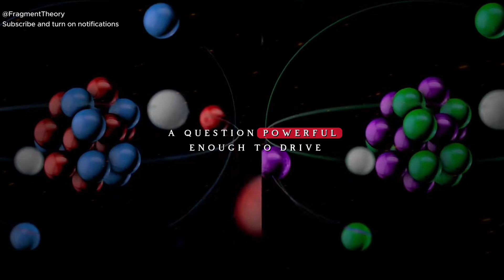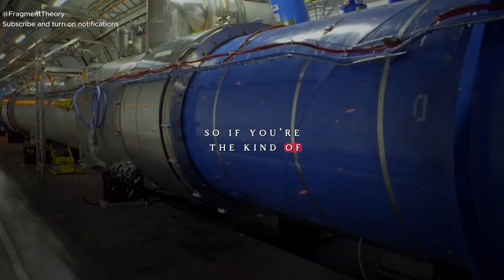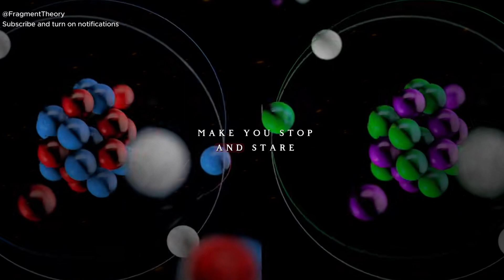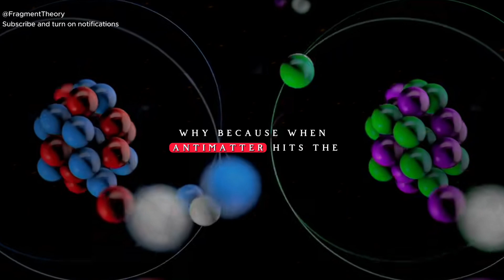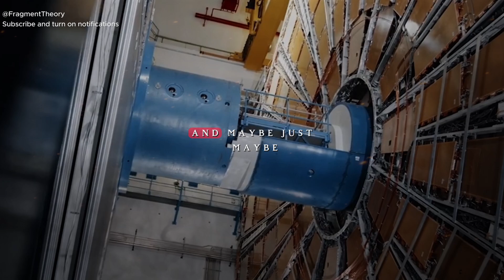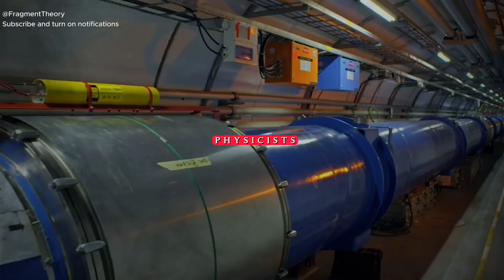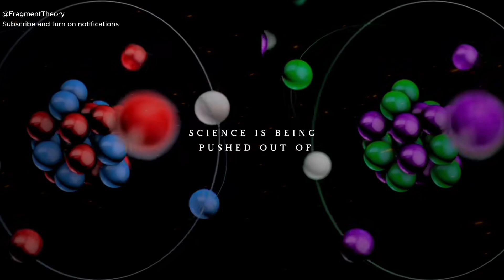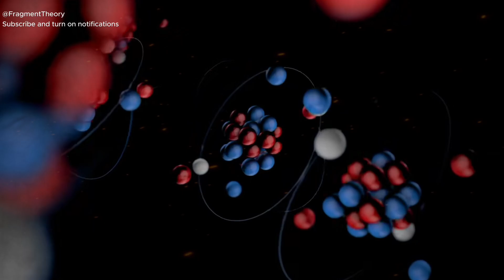Is CERN's ANTIMATTER Discovery a Game Changer for Physics?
🧪 Something VERY strange is happening with antimatter at CERN.

Strange Anomaly Emerging in ANTIMATTER at CERN (is this possible?)

Physics says antimatter should be the perfect mirror of matter. But that’s not what the experiments are showing. Particles behaving the wrong way. Laws we thought were universal… starting to crack. And the scariest part? No one knows why.

In this video, you'll dive into the mystery unfolding at the world’s largest physics lab. From antimatter being moved by truck (yes, really), to gravity tests that challenge Einstein, to experiments that might completely rewrite our understanding of the universe.

Is antimatter just the beginning of a much bigger problem?

👇 Watch until the end to understand why scientists themselves are saying: “something doesn’t add up.”

🧠 What you’ll discover:

Why the antimatter mystery is one of the biggest unsolved problems in physics.

Recent findings from CERN that are breaking the rules.

What CP Violation is and why it matters.

Does antimatter fall? Gravity’s surprising results.

The radical idea that the laws of physics might be wrong.

We explore consciousness, reality, quantum physics, and everything that challenges what you think you know.

🧩 About Fragment Theory

An ongoing investigation into the nature of reality, merging science, mind, and mystery in every video.